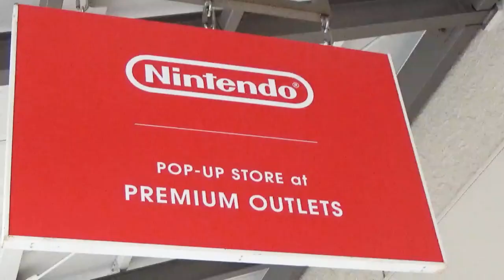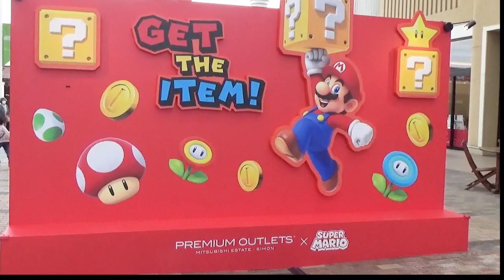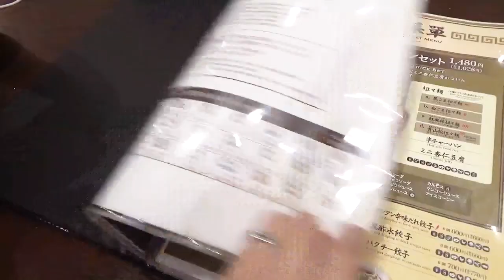【 Nintendo pop-up store 】Shisuipremium outlet in Japan